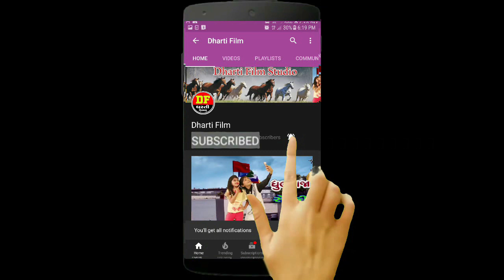Ramdev ji New Bhajan 2020 !!Jay Rama Dhani !! Dharti Film !! Raviraj Parmar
Ramde ji New Bhajan 2020 !!Jay Rama Dhani !!  Dharti Film !! Raviraj Parmar

નોંધ: અમારી " ધરતી ફિલ્મ " ચેનલ માથી કોઈ પણ વિડીયો કોપી કરી ફરીથી YouTube ચેનલ માં અપલોડ કરવાથી YouTube Copyright Act,1957 હેઠળ અમારા ગીતો ના શબ્દો અથવા ટયુન જો કોઇ એ કોપી  કરી તો તરત Copyright Clim આપી દેવામાં આવશે. 👈👈

☀Song:BHAJAN
☀Title: Jay Rama Dhani
☀Singer:Satyanarayan Jangid (Devpuri)
☀Artist:Raviraj Parmar
☀Lyrics:Satyanarayan Jangid (Devpuri)
☀Genre:HINDI
☀Edit:dhurv parmar
☀Director:Kishor Parmar
☀Producer:DHULARAJA
☀C.Meneger :Akshy Mistri
☀Help:

DHARTI FILM STUDIO : RAVIRAJ PARMAR = 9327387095